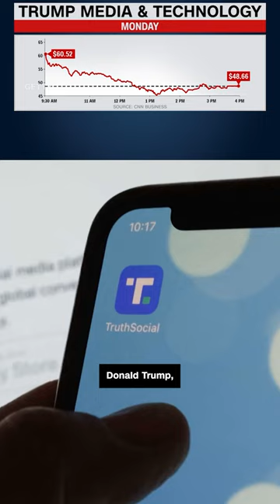Fallon rips Trump’s Truth Social stock plunge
Late night host Jimmy Fallon poked fun at former President Donald Trump after shares of stocks in his social media platform, Truth Social, plunged over an SEC filing that revealed the company lost millions in revenue in 2023.